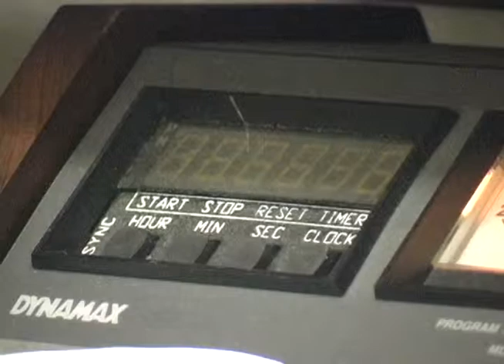Crossroads Communications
I made this video for Crossroads Communications in Terre Haute, Indiana.  The company features 3 stations: WAXI, WBOW, and ESPN.